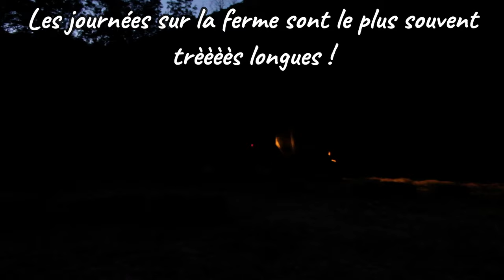VLOG des Tourelles ~ ROUTINE d'été à la ferme : NAISSANCES, JEUX, PASTORALISME, FENAISON...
Vidéo exceptionnelle et immersive pour vous amener au sein d'une demi-journée typique de notre quotidien auprès de nos 200 chèvres miniatures et notre vingtaine d'ânes miniatures. Entre naissances, jeux, soins, pastoralisme, débardage, séances photos... nous vous faisons partager une partie de nos journées bien remplies !

Exceptional video to bring you in a typical half-day of our daily life with our 200 miniature goats and our twenty miniature donkeys. Between births, games, care, pastoralism, skidding, photo shoots... we share with you some of our busy days!

Domaine des Tourelles, c'est la passion et l'élevage des :
   - Chèvres miniatures
   - Volailles d'ornement (poules & canards - atelier en cours de création)

CHAPITRES :

00:00 - PASTORALISME & départ vers la TUDE
11:07 - Gestion des CHEVREAUX
13:19 - OUVERTURE des portes
13:49 - SILVO-PASTORALISME pour nourrir les boucs
18:42 - PETITS JEUX des CHEVREAUX
19:59 - TROUPEAU des chèvres près de la rivière
20:34 - JEUX d'une jeune anesse (anon)
20:53 - CALINS à gogo avec nos ânes
22:12 - Un ANON découvre le brossage
22:42 - JEUX entre frère & soeur chez nos ânes
23:42 - COUVEE de 15 poussins
24:05 - CHEVREAUX sevrés ruminent à l'ombre
24:26 - Complément de branches pour les BOUCS
25:37 - Les CHEVRES immergées dans les fleurs
27:03 - TRI et RETOUR des BOUCS en chèvrerie
28:35 - RETOUR AU GALOP des CHEVRES
29:10 - TETEE des chevrettes mini à notre Alpine
29:58 - Jumeaux NOUVEAUX-NES du jour
31:02 - Jeux des CHEVREAUX en chèvrerie
31:50 - CHEVRES en chaleurs
33:13 - 1ere SORTIE + PHOTOS des chiots
34:59 - FENAISON (emballage du foin)
38:01 - NAISSANCE du soir d'une chevrette
38:37 - JEUX des chiots en soirée